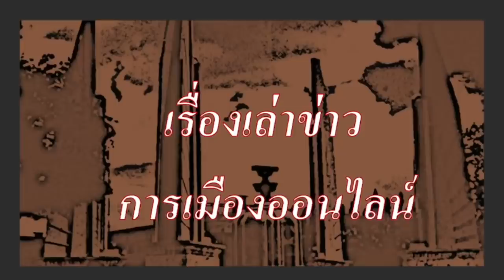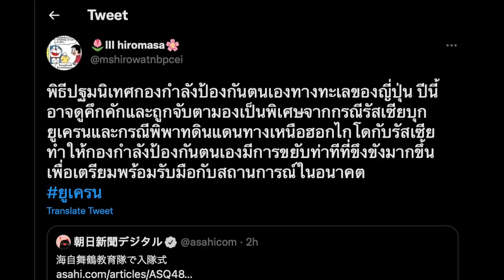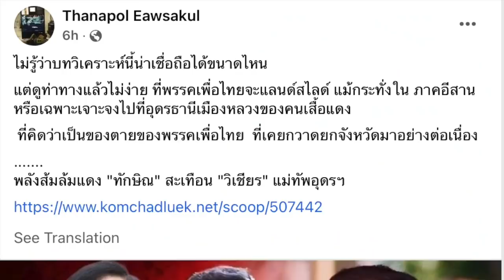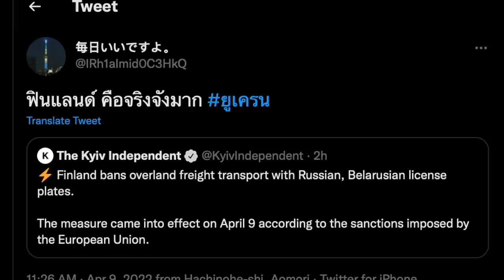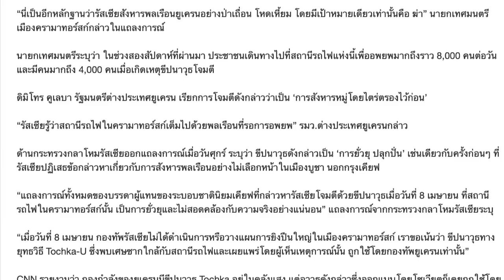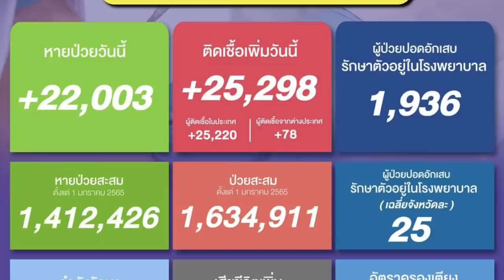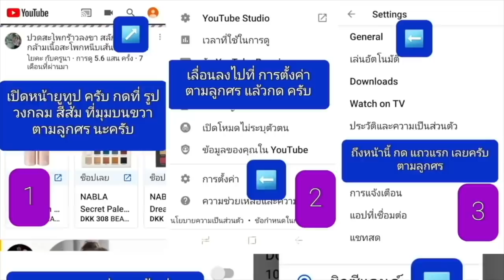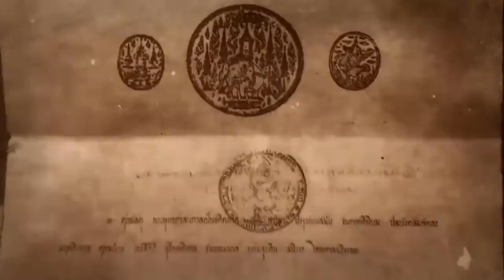ข่าวรับอรุณ 10 - 04 : พท. แลนด์สไลด์ เจอ เมืองสีส้ม กก., บอริส จอห์นสัน โผล่ที่ กรุงเคียฟ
- ข่าวตปท.ที่น่าสนใจ (สรุปข่าวรอบโลกประจำวัน, ญี่ปุ่นเริ่มขยับ)
- เรื่องราว ของ การปรากฎตัว ของ ร.10 ไร้เงา เจ้าคุณพระ
- เรื่องราว ของ ยุทธการแลนด์สไลด์ ของพรรคเพื่อไทย ต้องเผชิญ กับ เมืองสีส้มของพรรคก้าวไกล
 - เรื่องราวของสถานการณ์รอบโลก ต่อ วิกฤติการณ์ ยูเครน ถูกรุกราน
- เรื่องราวของ การโจมตีสถานีรถไฟ ขณะที่ปชช.รอรถไฟ เพื่ออพยพ หนีสงคราม
- เรื่องราว การทารุณกรรม ต่างๆ เริ่มปรากฎหลักฐาน ชัดเจน ขึ้นเรื่อยๆ ที่โง่ ขนาด โพสต์ใน สื่อโซเซียล เอง ของทหารรัสเซีย ก็มี
- เรื่องราวของ เซอร์ไพร์ส ของ นายกฯ อังกฤษ ไปเยี่ยม ปธน.ยูเครน ถึงกรุงเคียฟ แบบไม่นัดหมาย ขณะที่ประชาชน หลายประเทศ จัดงานระดม ช่วยยูเครน ได้กว่า สามแสนล้านบาท หรือ เก้าพันล้านยูโร
- ข่าวเรื่องราวของสถานการณ์โควิด-19  สถานการณ์โควิด รอบโลกเป็นข่าวส่งท้าย